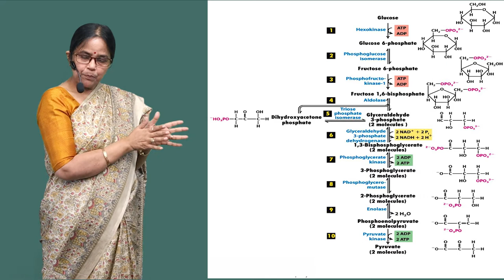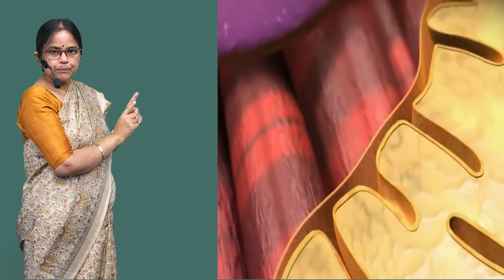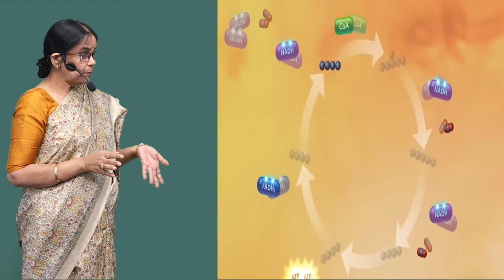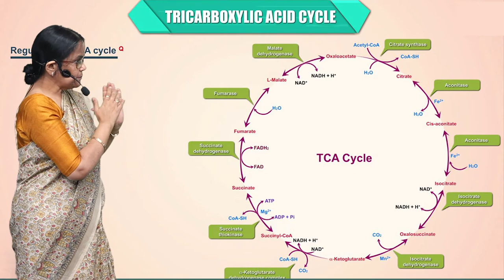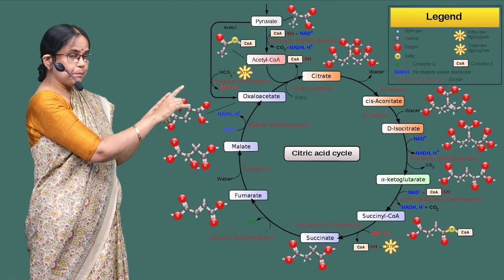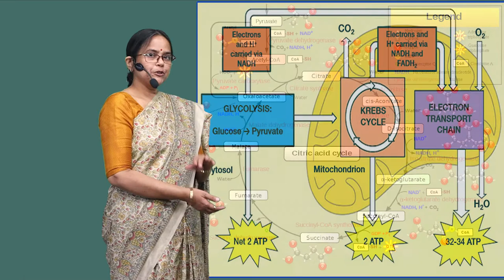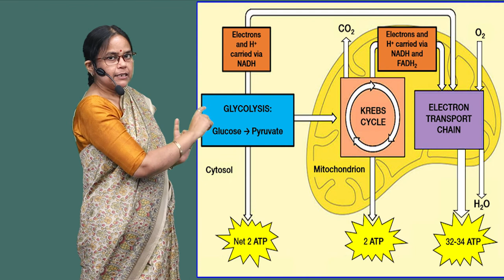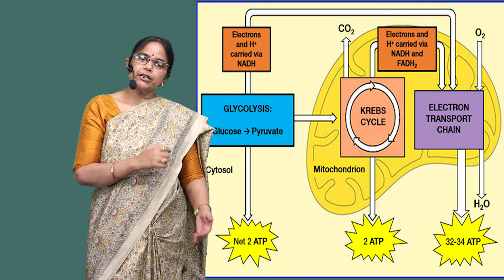CLASS 11th BIOLOGY | CHAPTER 14 | RESPIRATION IN PLANT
CLASS 11th BIOLOGY | CHAPTER 14 | RESPIRATION IN PLANT | 2